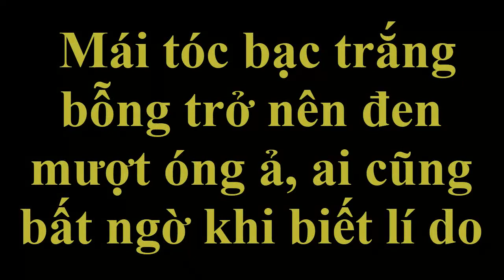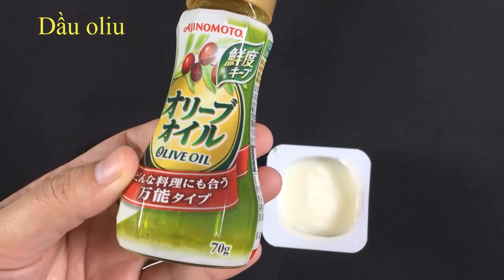Mái tóc bạc trắng bỗng trở nên đen mượt óng ả, ai cũng bất ngờ khi biết lí do [Trị tóc bạc sớm]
Mẹo trị tóc bạc sớm ngay tại nhà với công thức trị tóc bạc sớm từ các nguyên liệu có trong tự nhiên cực đơn giản nhưng hiệu quả cao.
Cách trị tóc bạc sớm này được chúng tôi gới thiệu nhanh dưới đây với hi vọng giúp các bạn sớm chữa khỏi bệnh tóc bạc sớm.
Chúc các bạn sớm thành công và có được mái tóc đen đẹp...!